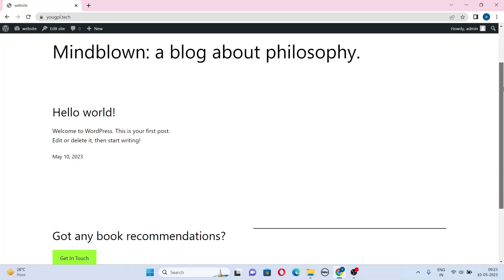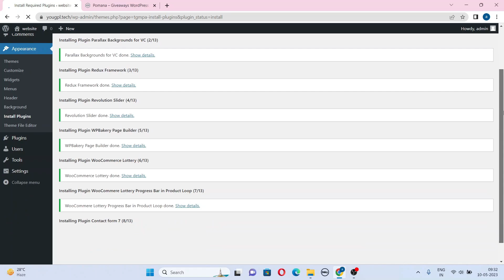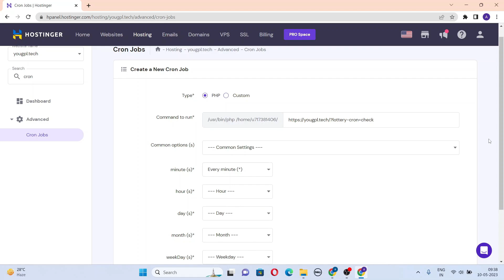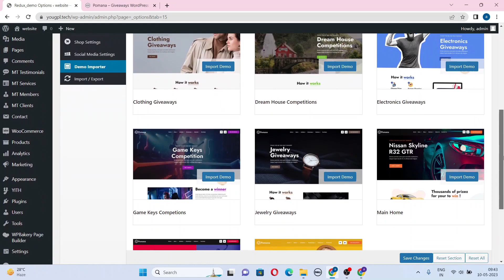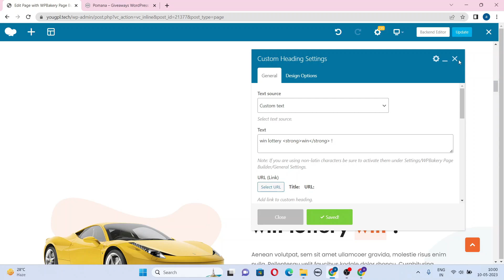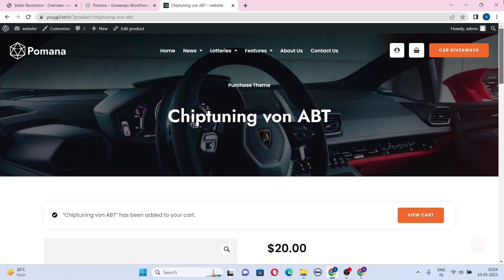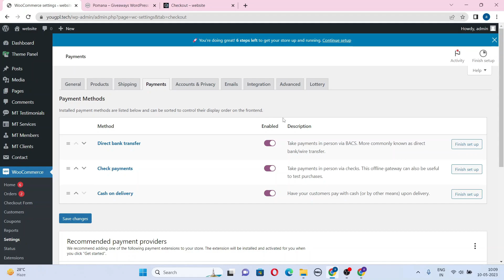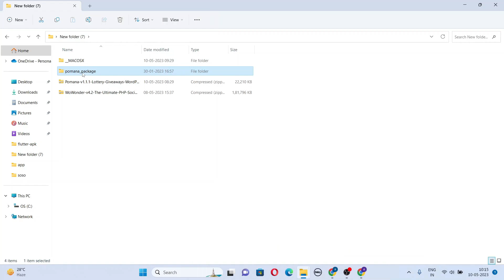How to creat Lottery website in wordpress | Start own online lottery business | WordPress Theme